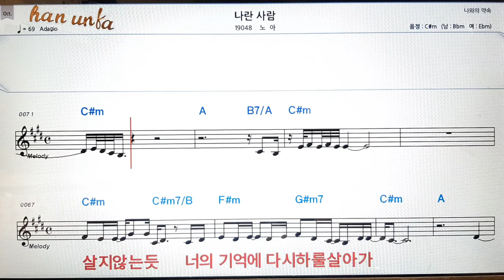나란 사람/노아👍노래 반주, 코드 악보,가라오케💋Karaoke*Sheet Music*Chord*MR